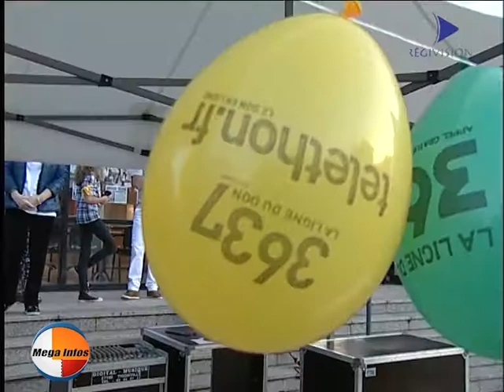"Carte blanche" au théâtre de Serémange pour le téléthon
Posté par regivision.megainfos Scène ouverte au théâtre de Serémange pour le téléthon 2014